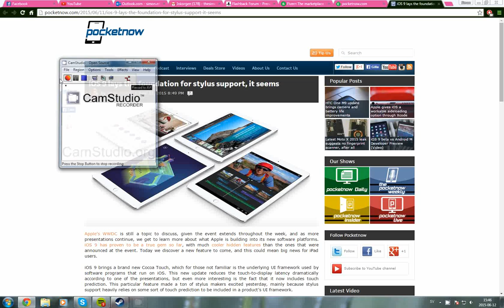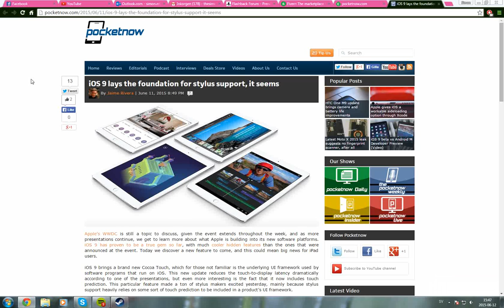iPhone 6S Stylus Compatibility!? iOS 9 Will Support Stylus!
What do you think? Will iPhone 6S come with a pen or stylus? Or will there be an iPad Pro with that? iPod touch? iPhone 6S Plus?
The questionmarks are many.